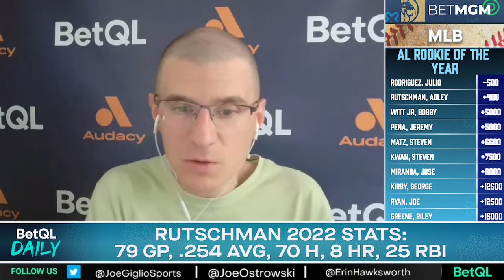Is the AL Rookie of the Year Award still up for grabs?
Audacy's own Bob Nightengale helps us take a look into the AL Rookie of the Year market.